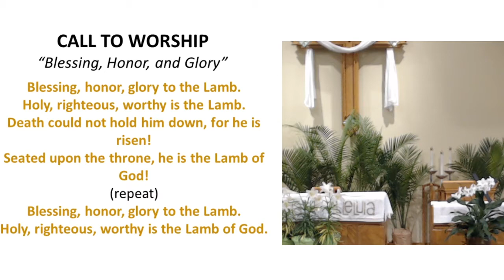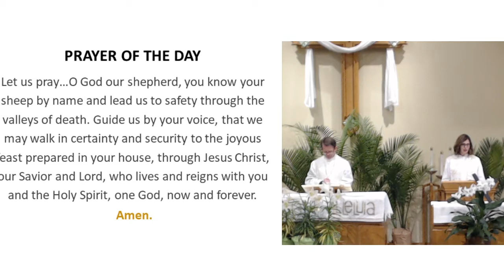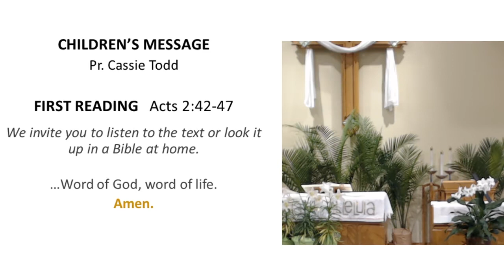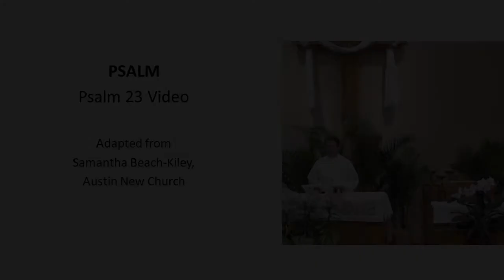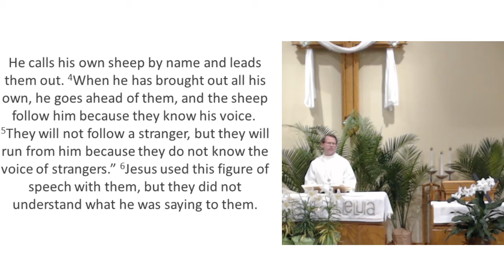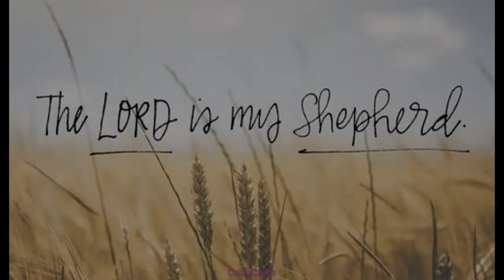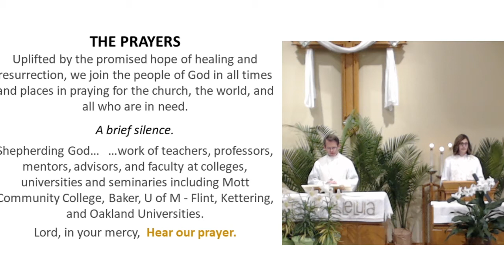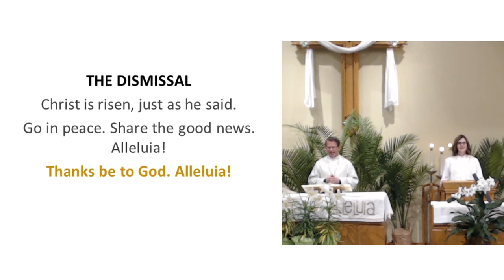Worship for the Fourth Sunday of Easter - May 3, 2020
Worship for the Fourth Sunday of Easter - "Good Shepherd Sunday" - or as Pr. Nathan calls it in his sermon, "There's No Place Like Home Sunday."

+Remember to join us Wednesday evening for Holden Evening Prayer on Facebook Live.
+There is NO confirmation class tonight, but a short Zoom class is being planned for Saturday, May 9 in the late afternoon.
+We are planning to have a food distribution (more information on this will follow) on Saturday, May 16.
+Please check your emails from Holy Spirit or the church website for our e-newsletter.  If you are not on the church email distribution list, please call the church office so we can get the information needed to add you to our mailing list.